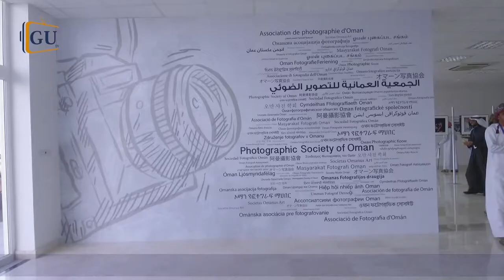Gulf University News 2018 (Arabic)